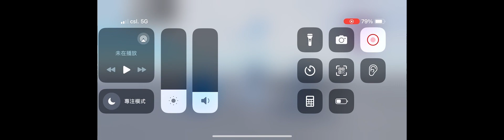roblox 簡易動畫製作